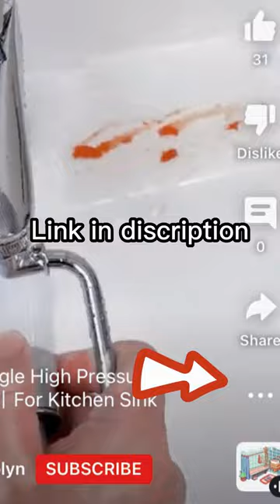The future of portable bidet is here丨Watch this!